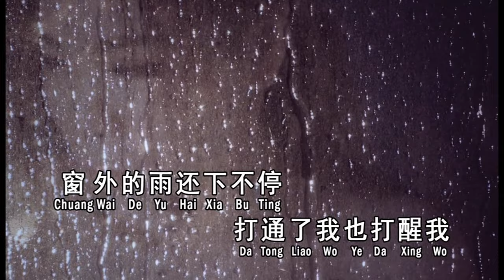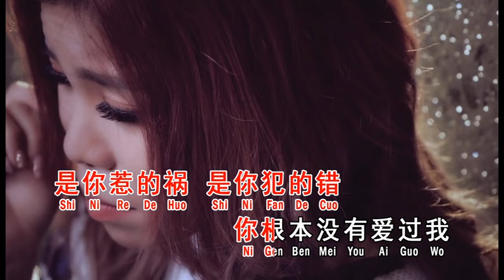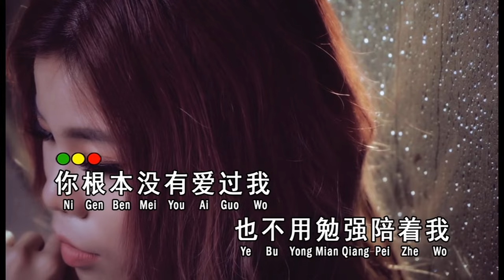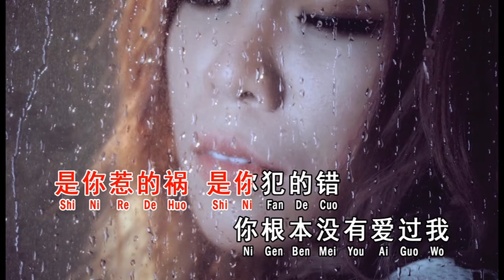是你犯的错 ~ 依文 MV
依文（好歌分享4）专辑 歌曲